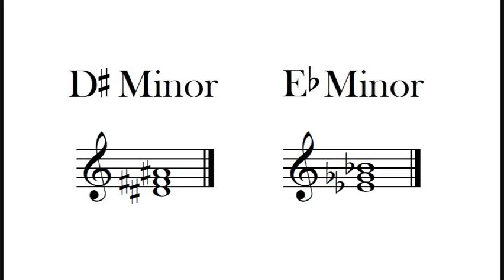D# Eb Minor Chord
The D# Eb minor chord sample with its notation.

These two chords are enharmonic, which means they share the same pitch but have different names.

Each chord belongs to a specific tonality or tonal center.